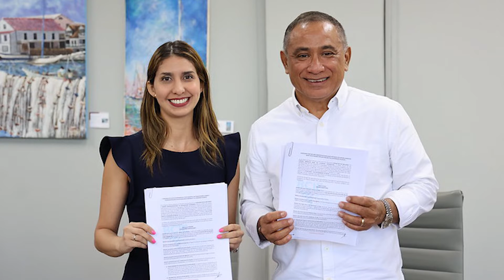Latest Update on Hurricane Lisa’s damage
Category One Hurricane, Lisa, caused millions in damages in Belize City two weeks ago. The Government is still assessing the damage and estimates that the cost is now more than sixty million Belize dollars. Belize’s allies have pledged support. Belize is registered under the Caribbean Catastrophe Risk Insurance Policy. The policy limits the ﬁnancial impact of natural hazard events to Caribbean and Central American governments by quickly providing short-term liquidity when a policy is triggered. Belize’s attempt to trigger this policy failed. When asked about it this morning, PM John Briceno says it is a “joke”.